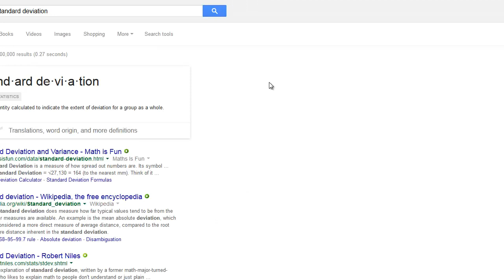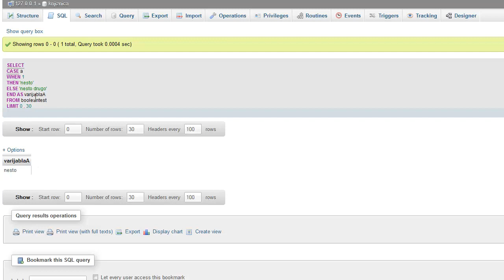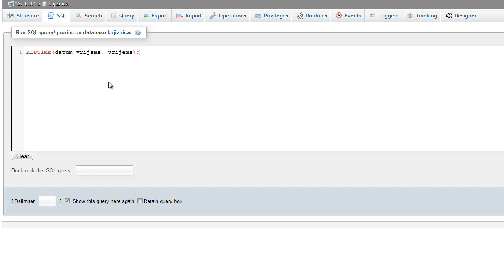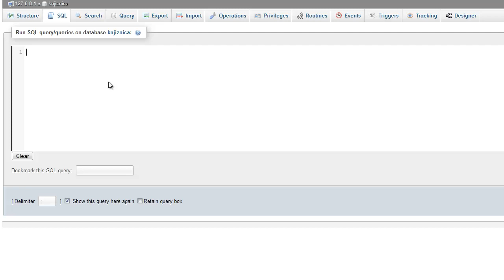MySQL - Tutorijal 31 - Ponavljanje 4